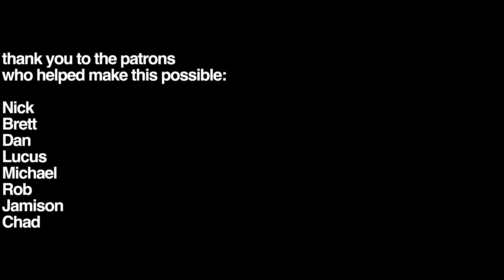How to Wheelie Your Bike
I have wanted to wheelie my entire life, and I FINALLY set out to learn to do it. I thought this would take months (if not years) but something clicked when I did it in shorter increments. PSA: Wheelies feel as cool as you think they would

Time to Wheelie: 2 hours 12 minutes 28 seconds
Calories Burned 1,575
Average Calories Burned/Session: 315